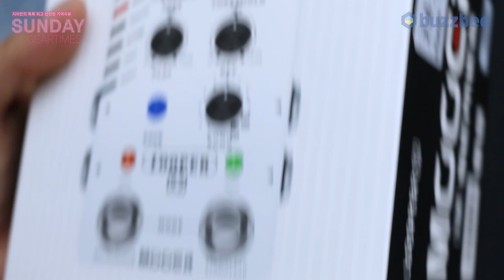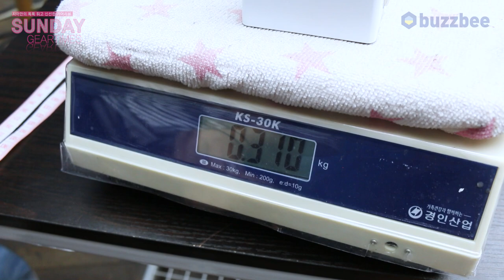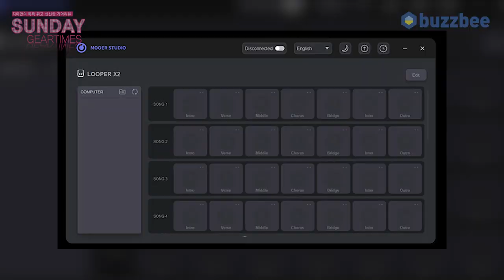[SundayGearTimes 542회] Mooer Audio 이펙터 LOOPER X2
0:00 언박싱
1:49 기어소개
3:53 노브 설명
7:44 루프
14:44 총평
18:19 한줄평
19:36 점수